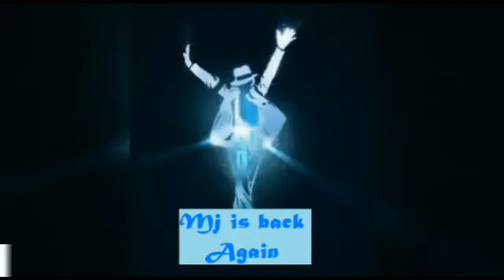Mj Platform #02 Skeleton Dance Crew